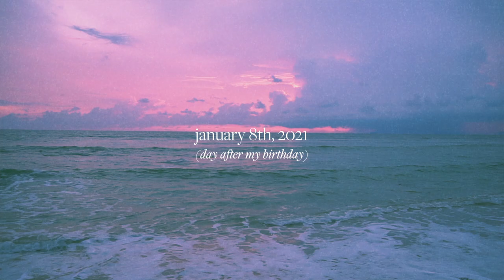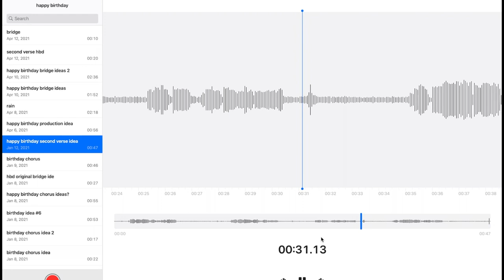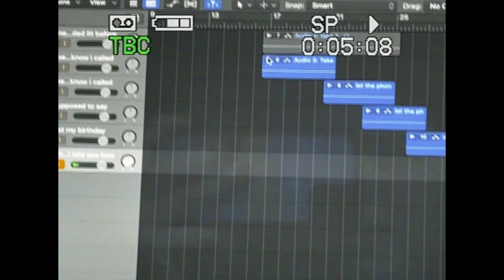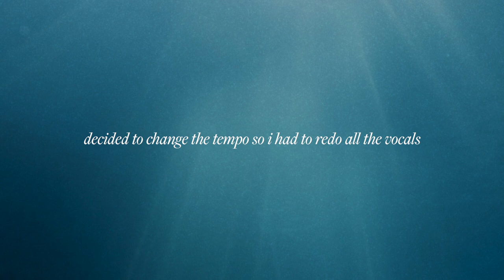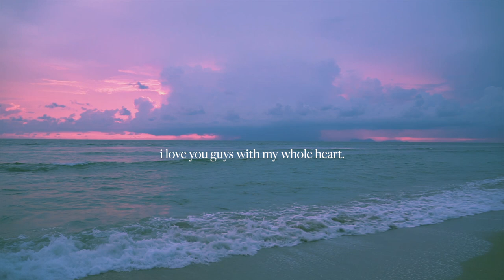MAKING OF MY FIRST EP 03: "Happy Birthday" by Liz Bissonette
Welcome to a little BTS of track three from my EP, 'Happy Birthday'! I hope you guys enjoy this video. I've already posted a BTS of Closure that I'll link below, so next week you'll get the bts of the last track, "See You Around" 💟

MY DEBUT EP 'I WISH WE NEVER MET' IS OUT NOW:
☆ ffm.to/iwishwenevermet

All stock footage courtesy of pexels.com